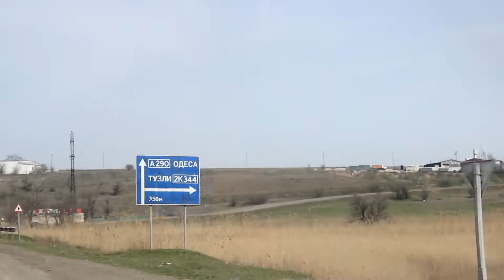Breathelast Tour w/ Friday Keeps A Secret / Diamonds Are Forever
Diamonds Are Forever & Play or Die Booking
for the video clips !!! :)

Friday Keeps A Secret | Diamonds Are Forever | Breathelast
SPRING TOUR (Galati/Odessa/Chisinau/Iasi)

04.04 GALATI / Zod!ar
05.04 ODESSA / Cardan
06.04 CHISINAU / Albion
07.04 IASI / Hand

!!! Support local bands !!!